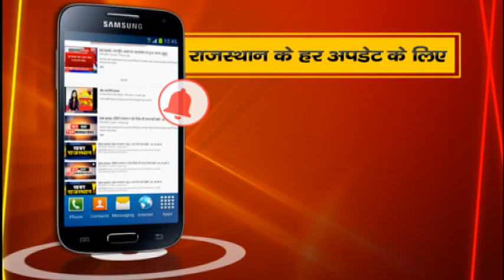RPSC 1st Grade Exam Date Postponed: Noni बहन के लिये हजारो अभ्यार्थियों की हुंकार RU में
DPK NEWS